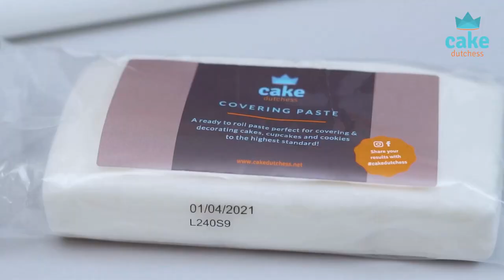Surprise Mailbox Cake with Mayen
Join Mayen from Way Beyond Cakes in making this Surprise Mailbox!